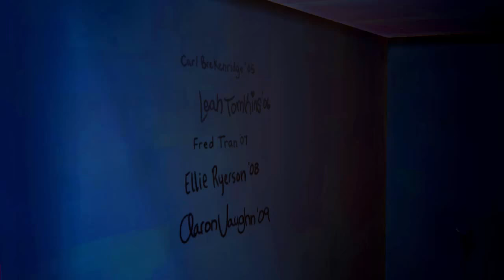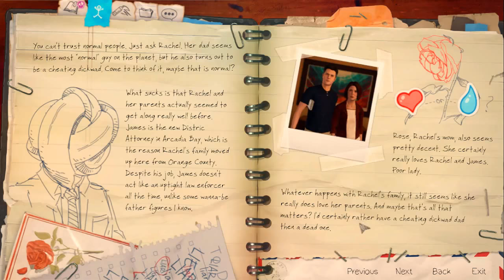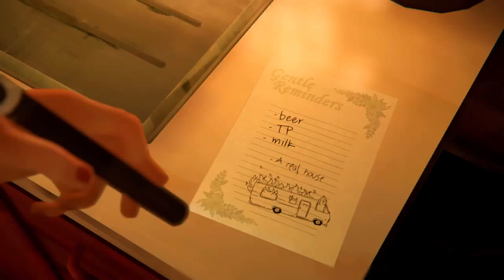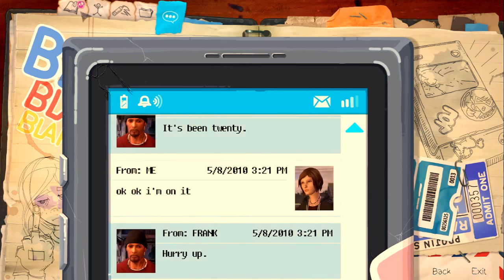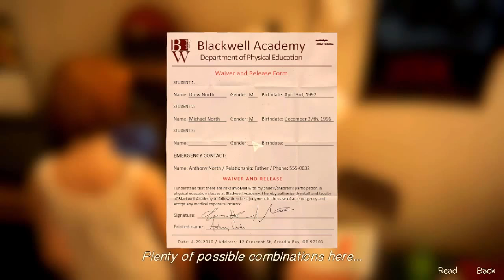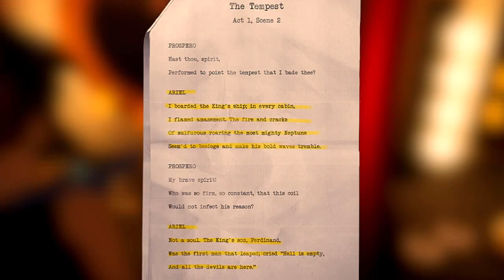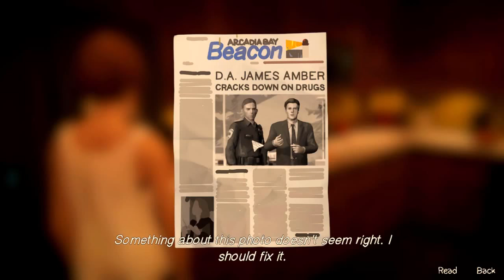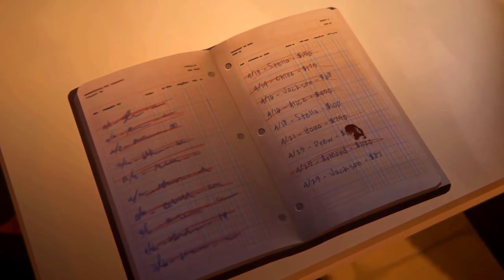HELL IS HERE | Life is Strange: Before the Storm [ Episode 2 ] Lets Play Alternate Choices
Welcome to Hell! Got goosebumps from seeing references in the first Life is Strange. Also includes selected alternate choices & their consequences from my 2nd playthrough.  ٩(◕‿◕｡)۶

(Hope this gets uploaded this time, kept getting processing failed error message since last week in general and it's been highly frustrating! Sorry for the lack of uploads!x_x)